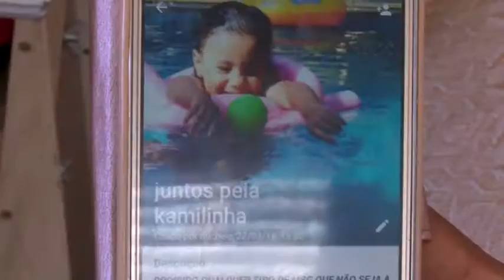Pais arrecadam fundos para tratamento da filha - JCTV - 19/04/18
A pequena Kamila, de apenas dois anos e quatro meses, tem uma doença rara que atinge a medula espinhal. O tratamento da atrofia muscular espinhal é caro e inacessível para a família da criança. A Gláucia Chiarelli conta a história.

PEQUENA KAMILA DE APENAS 2 ANOS E 4 MESES TEM UMA DOENÇA RARA QUE ATINGE A MEDULA ESPINHAL./ O TRATAMENTO DA ATROFIA MUSCULAR ESPINHAL,, É CARO E ATÉ AGORA INACESSÍVEL PARA A FAMÍLIA DA CRIANÇA. /A REPORTAGEM É DE GLAUCIA CHIARELLI./